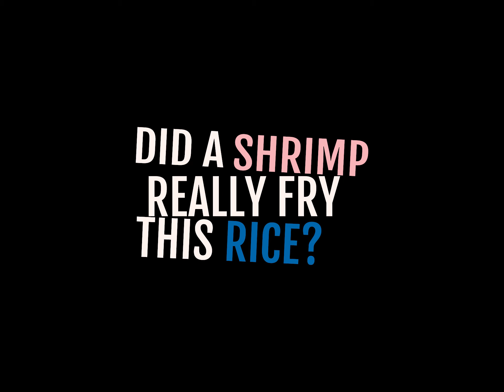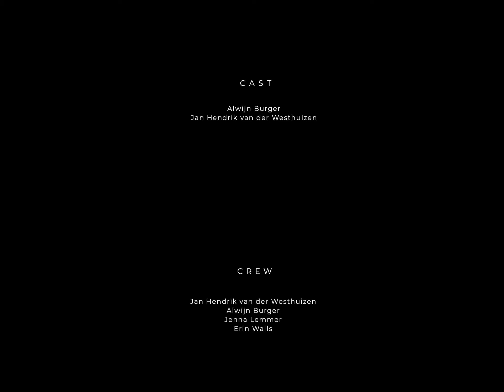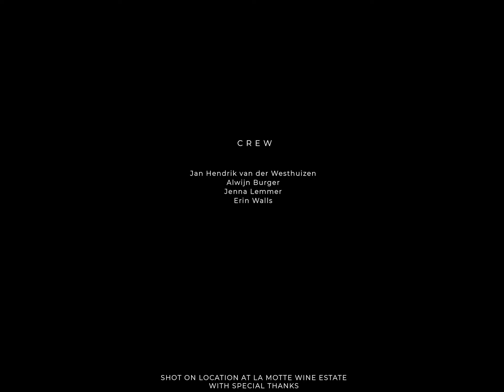Did a Shrimp Really Fry this Rice? - A film by JAN Innovation Studio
Inspired by Spekko Saman White Rice.

One piano. One terribly misunderstood brief. One man getting soft and sticky about a snow white grain of rice. Who do you have to be to say you know how to cook rice anyway?